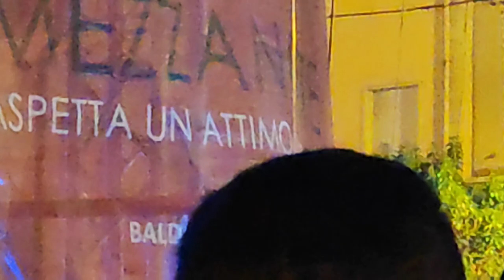Silvia Mezzanotte live A Lavello 8/ 05/23 parte 1